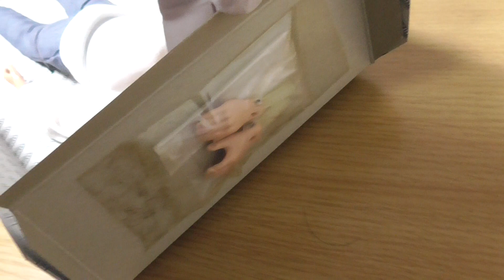20191129 KOJI KABUTO MAZINGA Z COOL FIGURE MANIACS AZONE